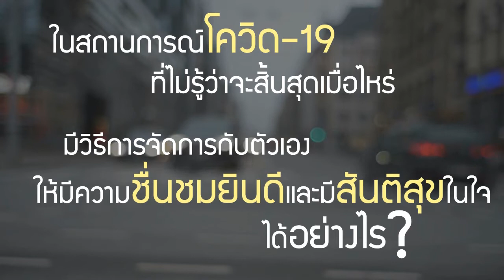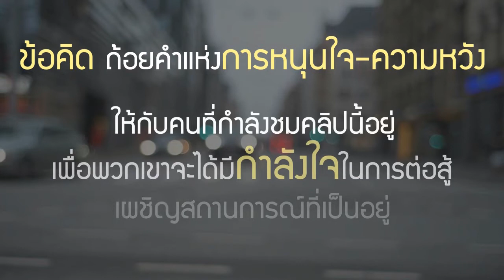Person of Peace บุคคลแห่งสันติสุข [ VDO - EP 27 ] Rev.Dr.Preecha J. ศจ.ดร.ปรีชา เจ็งเจริญ